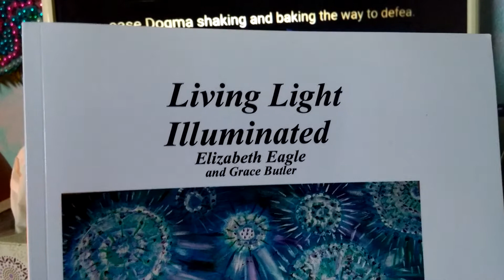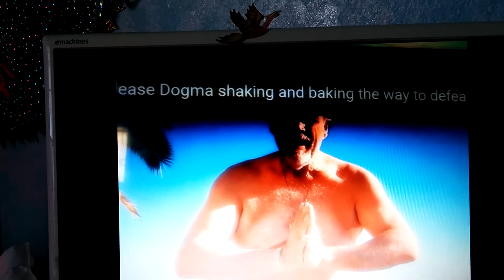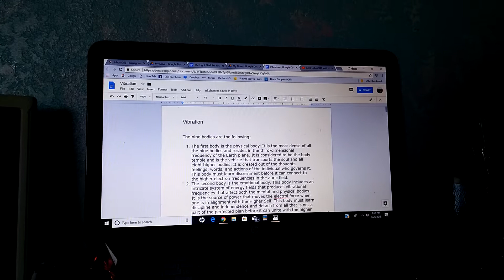All about the motion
The Light Shall Set you Free Part 1